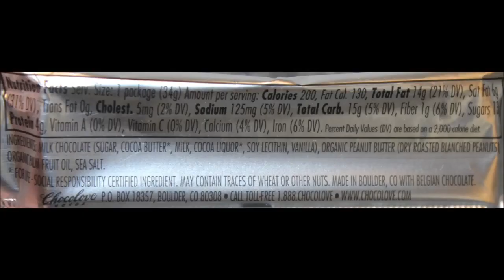Chocolove Almond Butter Cups & Peanut Butter Cups + Nature’s Path Peanut Choco Crunch Review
In this video, we are reviewing the Chocolove Milk Chocolate Almond Butter Cups, the Milk Chocolate Peanut Butter Cups and the Nature’s Path Peanut Choco Crunch crunchy granola bars. These were all mailed to us from Sarah in California.